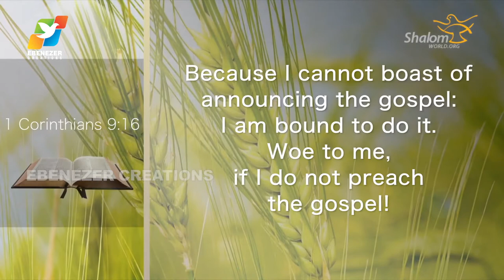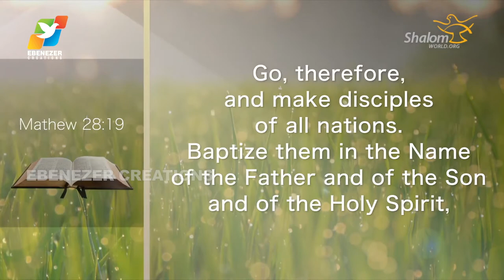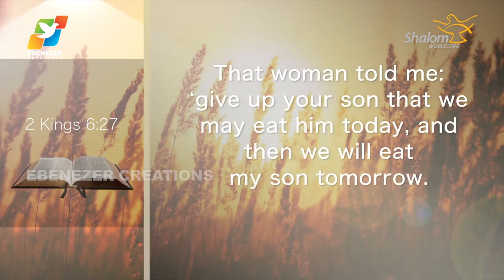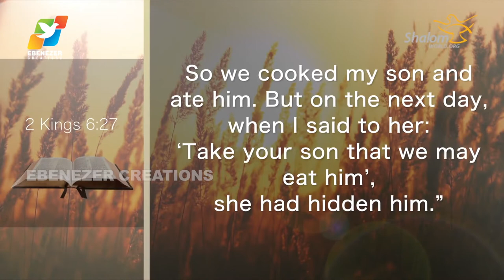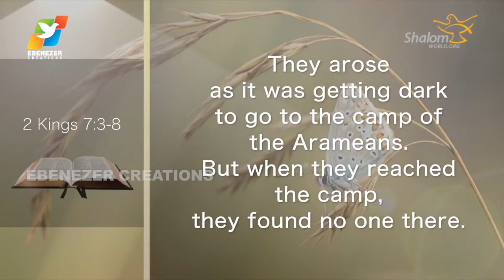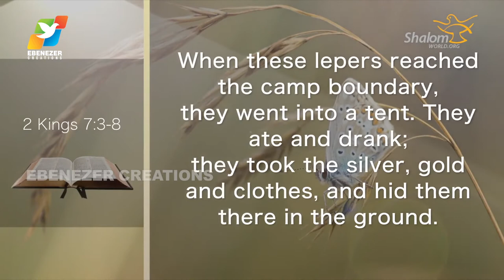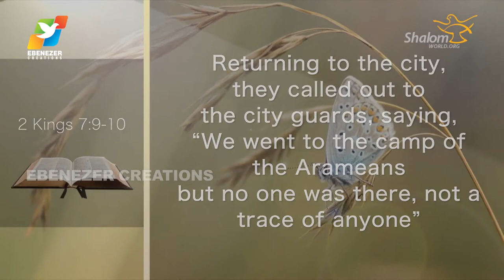Thunder of God | Fr. Saju Elanjiyil | Season 2 | Episode 63